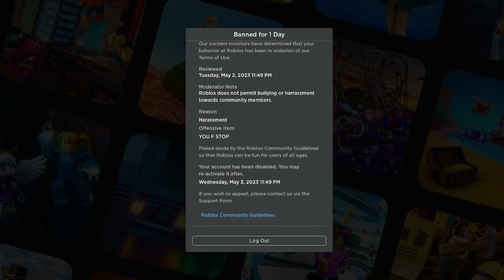Aku kena ban 1 hari kat roblox.. untuk benda yang aku tak maksudkan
jadi... macam mana ni..